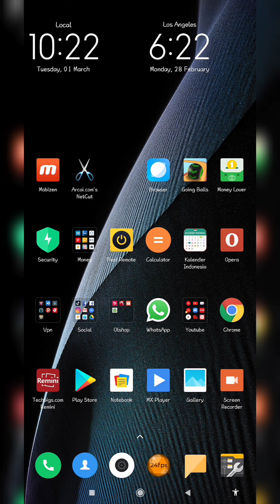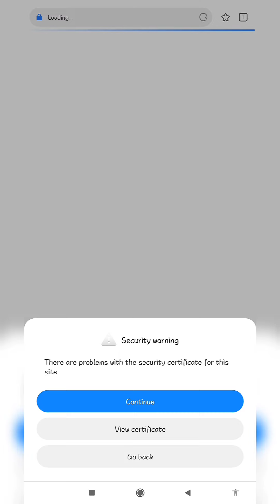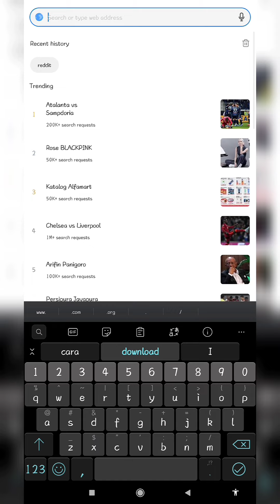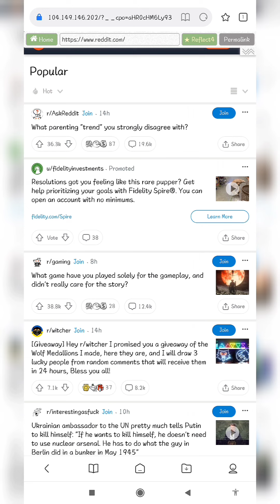Cara Buka Video D3w4s4 Dengan Aplikasi Bawaan Hp